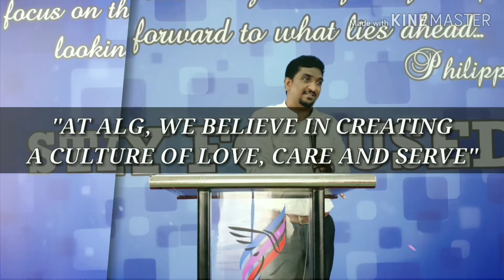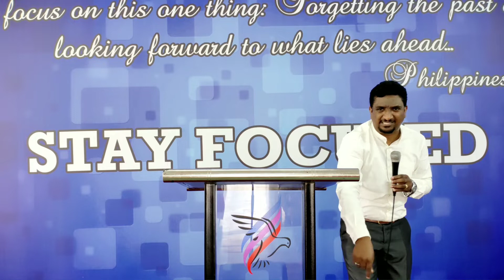MINISTERING WITHIN THE FAMILY | Pas.Rajesh Felix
"MINISTERING WITHIN THE FAMILY"